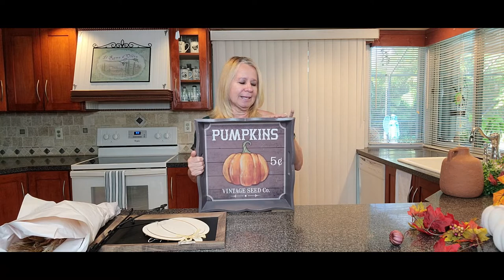FALL IDEAS BONITAS Y SENCILLAS. INTENTALAS. | NELLY VLOGS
Hola!!!

Para las personas nuevas que no me conocen: Bienvenidos! En mi canal van a encontrar tips de belleza, de moda, mis outfits, cuidado del cabello,  decoraciones, manualidades, platicas, bloopers, tips, organizaccion, compras y mucho mas.